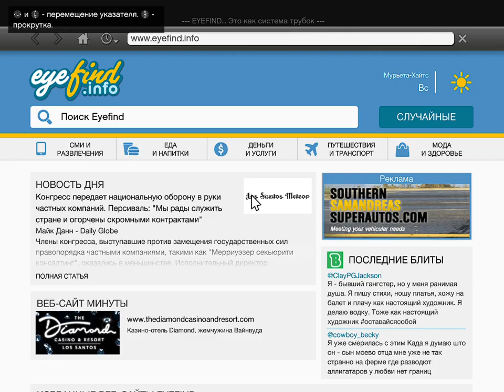Grand Theft Auto V 2023 12 03 20 20 48 |SUBSCRIBE NOW || Subscribe,Like and Share